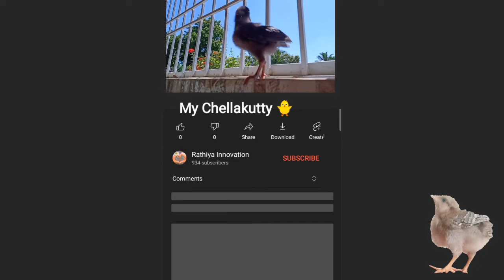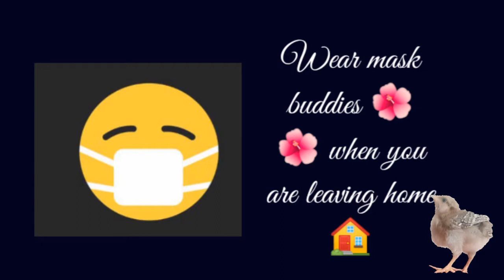🐥My Most Favourite Chick🐥